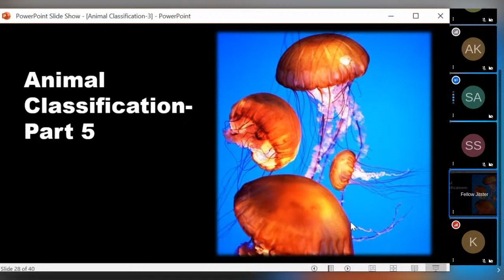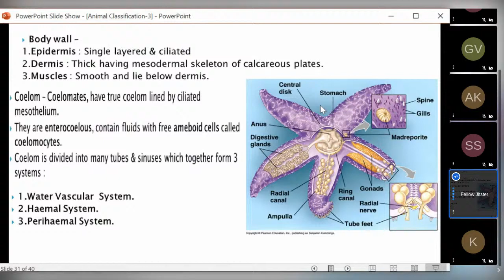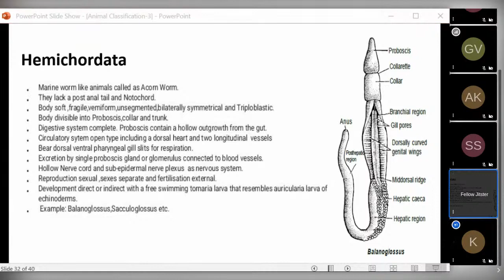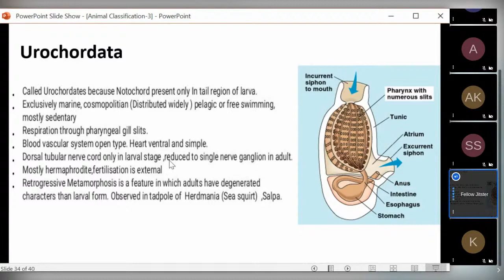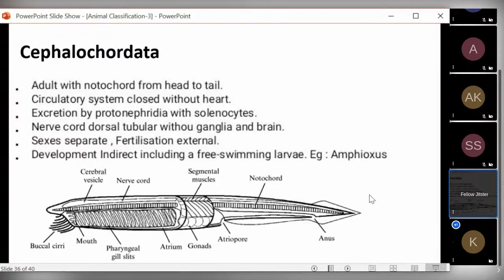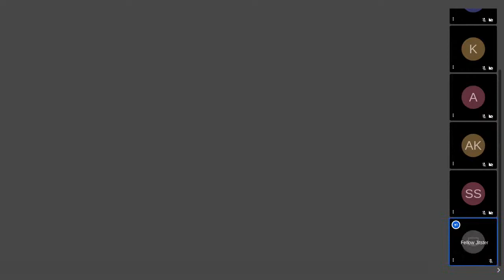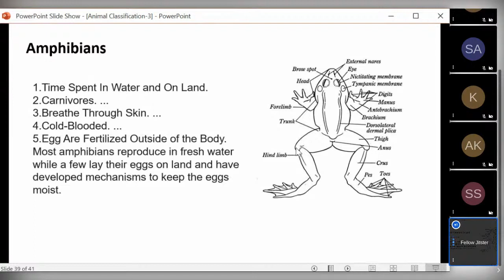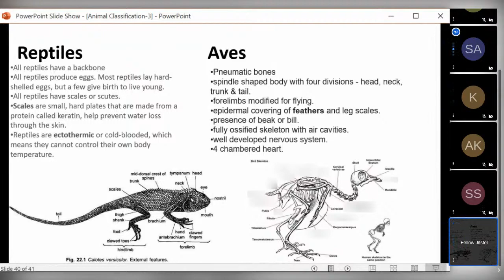Animal Kingdom - Part5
CSIR NET/IIT JAM - JNU (Biology Stream) Preparation and for Undergraduate and Post Graduate Courses

This lecture discusses in detail about Phylum echinodermata, Hemichordata and Chordata. Also covers Classification of Chordata.